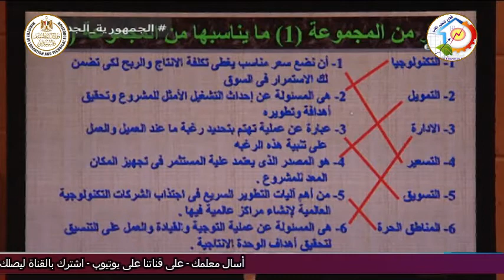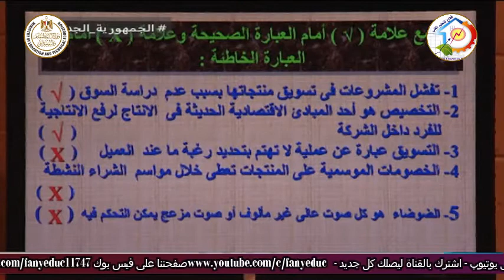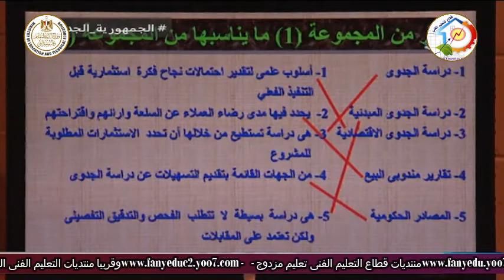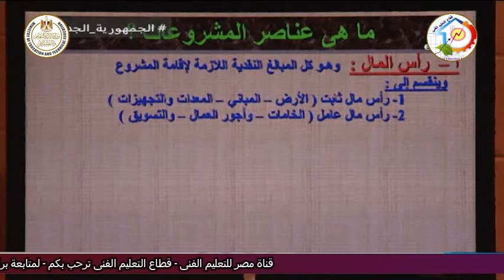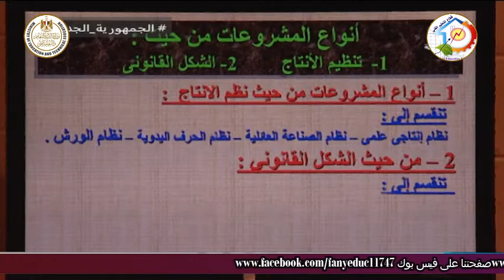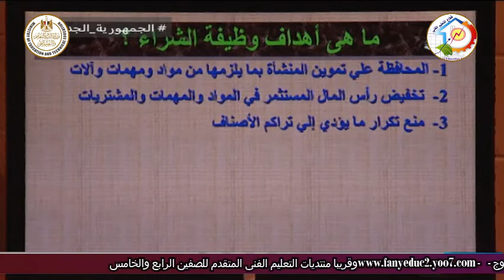التعليم الفنى - التعليم الصناعى - اليكترونيات وحاسبات - تخطيط وادارة انتاج - أ محمد ربيع